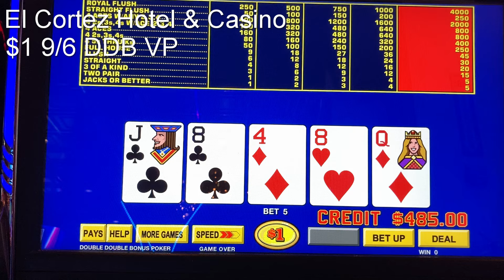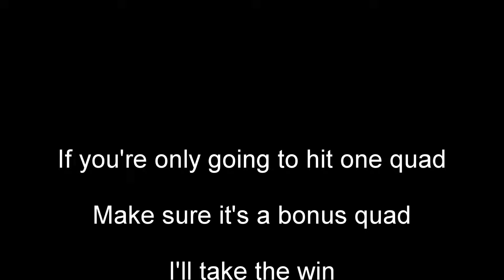$1 9/6 DDB VP at El Cortez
Hit a royal on this machine before. Can we get another?